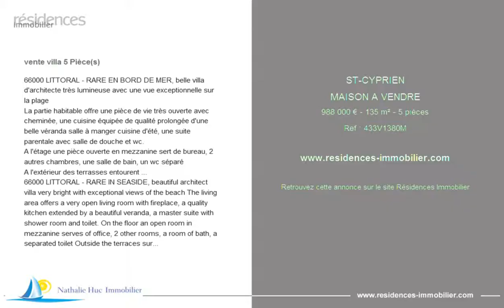ST-CYPRIEN - MAISON A VENDRE - 988 000 € - 135 m² - 5 pièces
Référence : 433V1380M

66000 LITTORAL - RARE EN BORD DE MER, belle villa d'architecte très lumineuse avec une vue exceptionnelle sur la plage
La partie habitable offre une pièce de vie très ouverte avec cheminée, une cuisine équipée de qualité prolongée d'une belle véranda salle à manger cuisine d'été, une suite parentale avec salle de douche et wc.
A l'étage une pièce ouverte en mezzanine sert de bureau, 2 autres chambres, une salle de bain, un wc séparé
A l'extérieur des terrasses entourent la maison, douche et wc pour la plage, un garage, parkings pour 3 voitures
Les prestations sont d'excellente qualité.
66000 LITTORAL - RARE IN SEASIDE, beautiful architect villa very bright with exceptional views of the beach The living area offers a very open living room with fireplace, a quality kitchen extended by a beautiful veranda, a master suite with shower room and toilet. On the floor an open room in mezzanine serves of office, 2 other rooms, a room of bath, a separated toilet Outside the terraces surround the house, shower and toilet for the beach, a garage, parking for 3 cars The services are of excellent quality.

Cette annonce vous est proposée par l'agence NATHALIE HUC IMMOBILIER